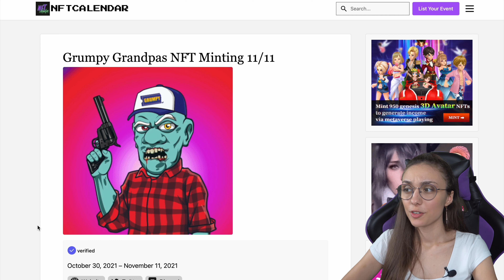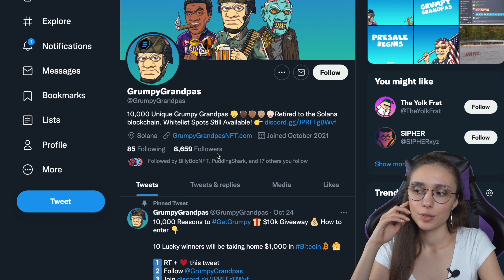Upcoming NFT drops | Grumpy Grandpas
𝗦𝗢𝗖𝗜𝗔𝗟𝗦

This video is meant for educational and entertainment purposes only. It is not financial, legal, or tax advice. NFT Calendar team are not experts and do not guarantee a particular outcome. We do not have any inside knowledge.
Please always remember to do your own research!